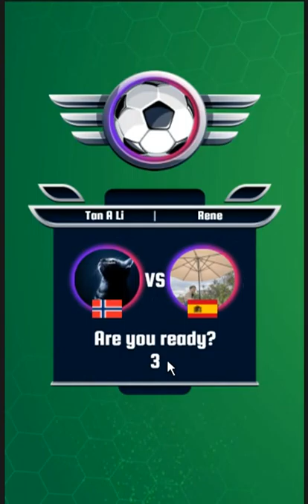Sports game soccer heroes player1 win the champion